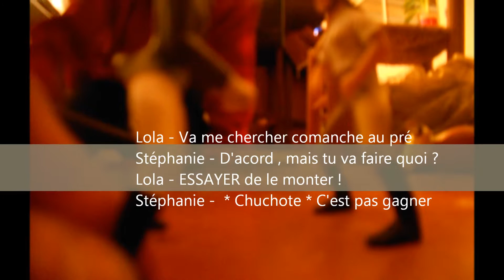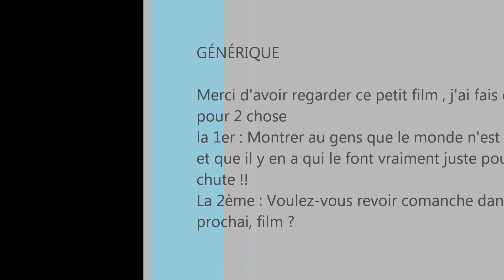Ecurie scheich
Comanche